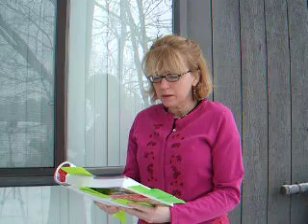grammar to go: modifier errors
When using modifier words make sure you are using them correctly. People often put modifiers on the end of the sentence when it is not necessary and can confuse and readers. It is important to make sure these words are placed properly to avoid confusion and create a better sentence structure, as well as a greater understanding. Susan Smith Nash, Ph.D. is your guide.
•      Bullet Points: modifier errors, brainstorming, misplaced modifiers